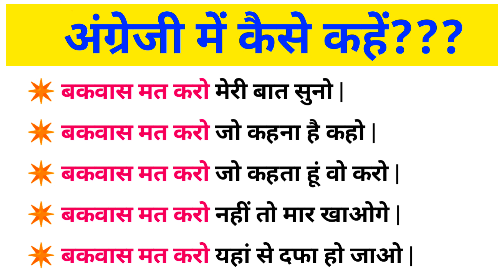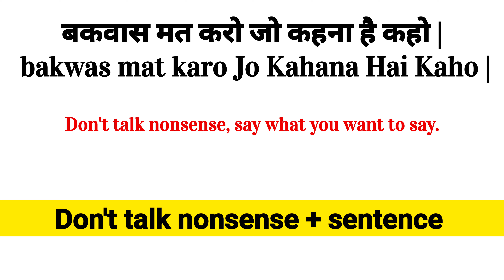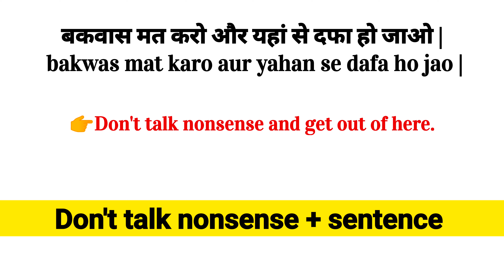Advanced English Structure | Daily Use English Sentences | English Speaking Practice | Learn English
in English | Daily Use English Sentences | Learn English

English Sentences
English Sentences for daily use
English Structure
English Structure for spoken english
Advanced Structure
Advance Structure
Today's advance English structure
Learn English